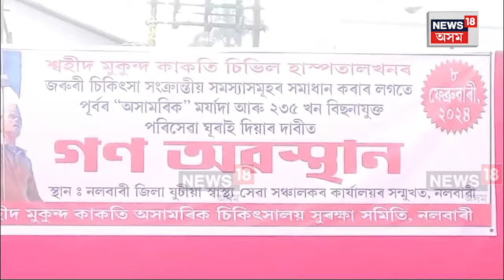Nalbari News | অসামৰিক চিকিৎসালয়ৰ পূৰ্বৰ মৰ্যাদা আৰু পৰিসেৱা ঘুৰাই দিয়াৰ দাবীত প্ৰতিবাদ N18V